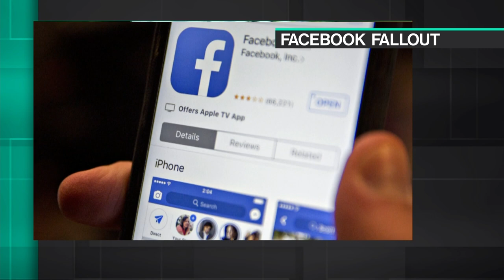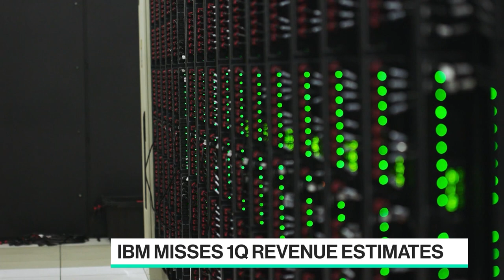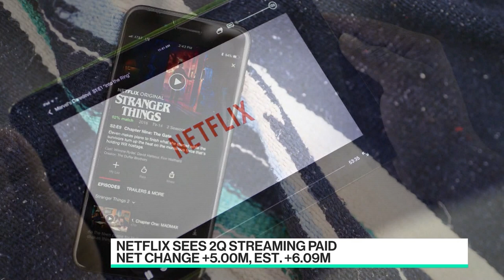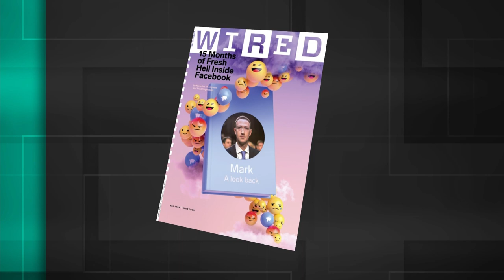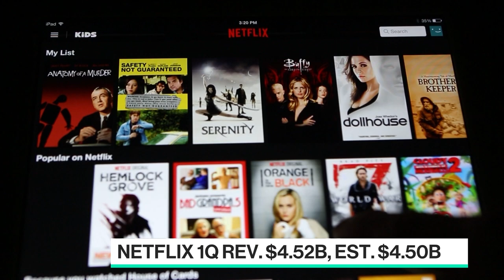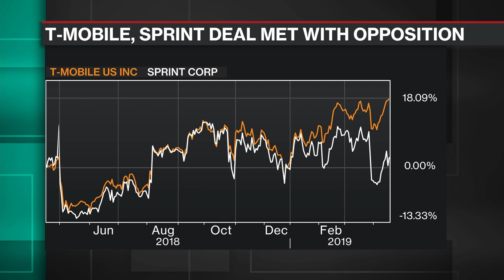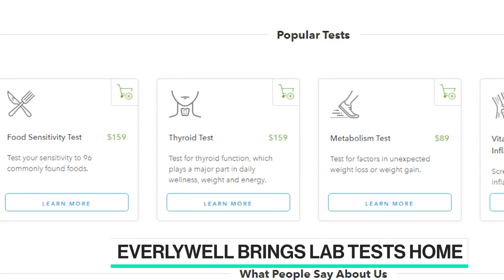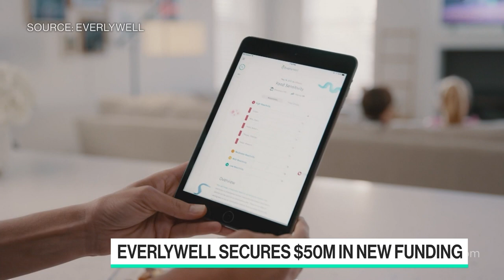'Bloomberg Technology' Full Show (04/16/2019)